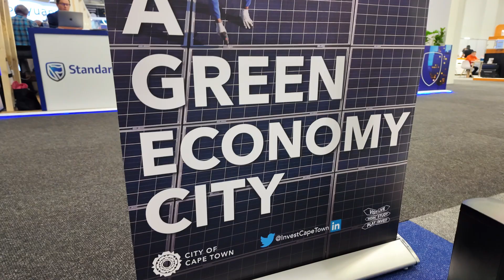Atlantis SEZ focus on green infrastructure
Jarrod Lyons, Business Development Executive at the Atlantis Special Economic Zone spoke to ESI about the SEZ’s goal to provide state of the art, world-class green infrastructure for manufacturing.